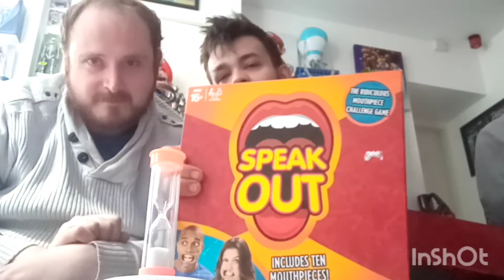Speak Out Challenge. | I Can't Speak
Who Will Win Watch And See.